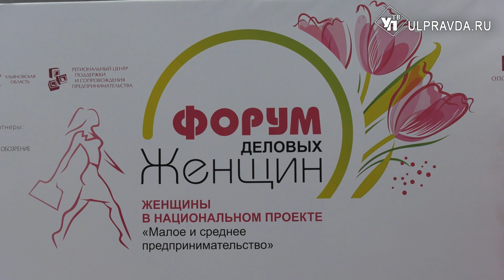В Ульяновске деловые женщины поделились секретами бизнеса и собрались в Москву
Не только красивые и элегантные, но креативные и амбициозные. В Ульяновске открыли форум деловых женщин. Программу посвятили развитию бизнеса, моде и генерированию новых проектов. Участницами стали как уже опытные предпринимательницы, так и те, кто только задумывается о создании собственного дела.